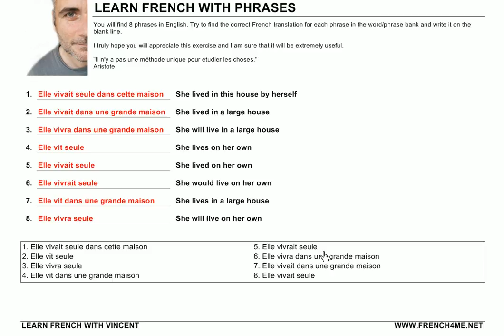Learn French with Phrases # Exercice # 350